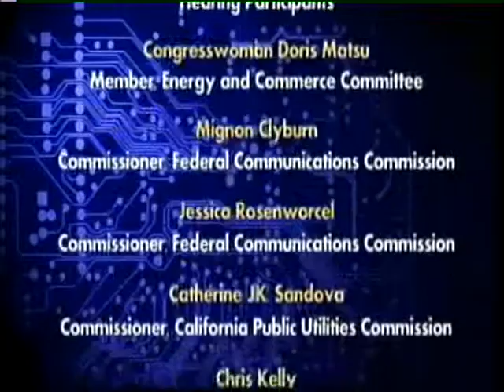FCC Net Neutrality Summit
On Wednesday, September 24 at 10:00 AM, Congresswoman Matsui will be holding a forum in Sacramento on net neutrality.  Federal Communications Commission (FCC) Commissioners Mignon Clyburn and Jessica Rosenworcel will travel to Sacramento to participate in the forum, where a panel of local and California witnesses will testify on the implications of the net neutrality proposal put forward by FCC Chairman Tom Wheeler.  This forum will be part of the House Energy and Commerce Committee minority record.

There will be five witnesses testifying at the Sacramento forum, each bringing a unique perspective to the implications of the net neutrality proposal put forth by FCC Chairman Tom Wheeler.  Witnesses include Commissioner Catherine J.K. Sandoval of the California Public Utilities Commission (CPUC); Chris Kelly, founder of Kelly Investments, former chief privacy officer & general counsel, Facebook, and minority owner of the Sacramento Kings; Rivkah Sass, Director of the Sacramento Public Library; David Lowe, an Emmy award winning executive producer and president of KVIE Public Television Sacramento; and, Melissa Rosenberg, a screenwriter whose work includes all five screenplays for The Twilight Saga and the Emmy-nominated Showtime original series Dexter.